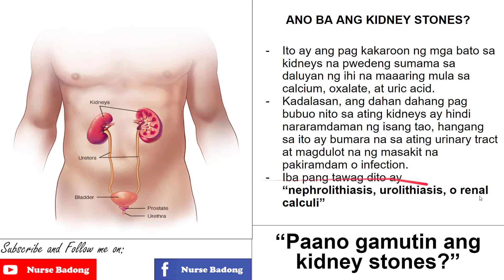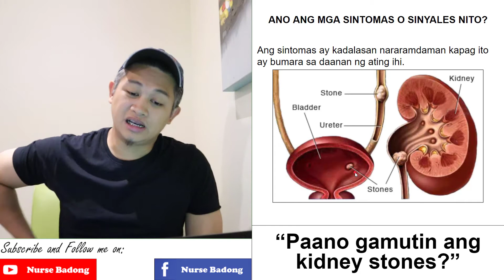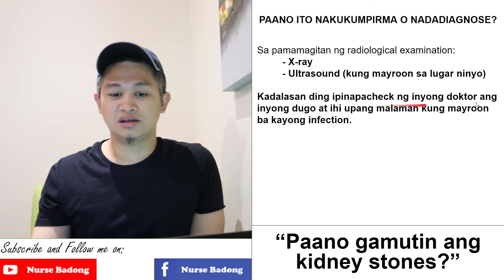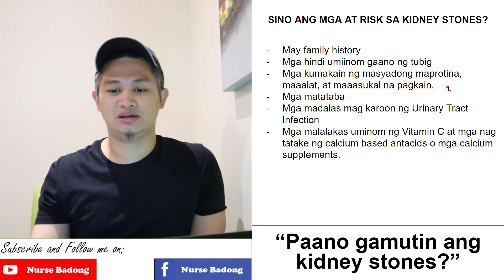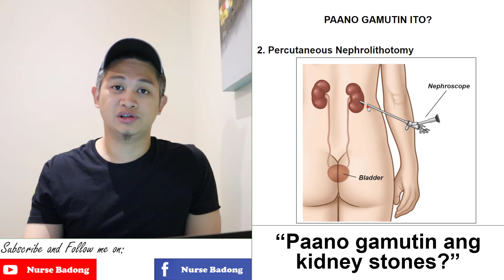PAANO GAMUTIN ANG KIDNEY STONES?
Dito ay tinalakay natin ang topic tungkol sa "Paano Guamitin Ang Kidney Stones" sa pinakasimpleng paraan na posible para ito ay maintindihan ng ating mga kapwa pilipino, may alam man sa medical o wala.

Sana po ay magustuhan po ninyo ang video na ito at makatulong po sa inyo.

Para naman po sa mga may gustong tumulong sa akin ng pinansyal para po ako ay mas makatulong pa po sa mas maraming tao, maaari po kayong mag padala ng inyong tulong sa aking bank account sa:

Bank account details:
Bank Name: Bank of the Philippine Islands (BPI)
Account Name: Salvador Galvan Jr.
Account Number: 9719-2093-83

Kung kayo po ay merong topic na gustong ipadiscuss sa akin, maari po kayong mag “comment” po sa ibaba.

Lahat po ng mga impormasyon na nabanggit ko dito sa aking video ay base po lamang lahat sa aking mga personal na opinyon, pananaliksik, at experiences mula sa aking nursing propesyon. Ang layunin po nito ay para po mas mapalawak po ang kaalaman ng mga tao partikular na ang mga kapwa ko pilipino tungkol po sa usapang kalusugan.

Hindi po layunin ng channel na ito o ng mga videos ko na palitan ang opinyon ng mga doktor.  Ugaliing pong magpakonsulta sa isang doktor kung kayo po ay may nararamdaman na hindi maganda o  kakaiba sa inyong kalusugan.

Ang mga kadalasang mga topic na dinidiscuss dito sa channel na ito ay tungkol sa:

Diabetes Mellitus
Hypertension o High blood pressure
Sakit sa Puso
Hypercholesterolemia
Mga infection
Mga senyales at sintomas ng mga iba’t ibang sakit
Mga disease prevention tips
Mga topic tungkol sa pagbubuntis
Mga healthy lifestyle tips